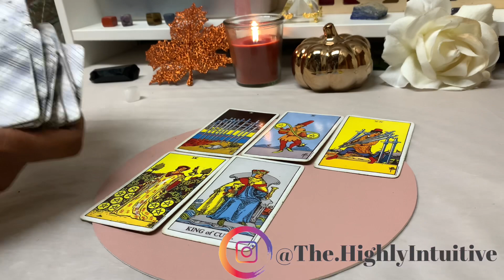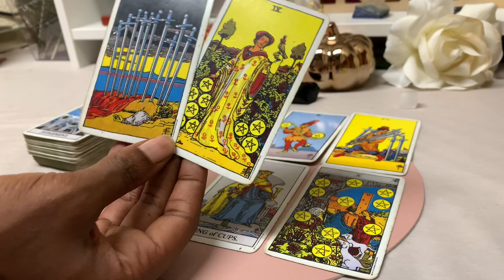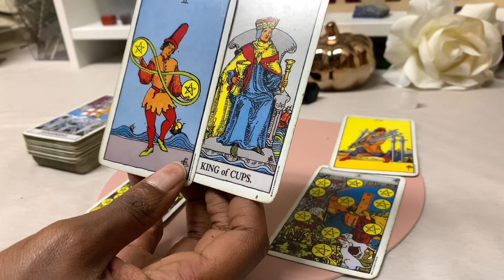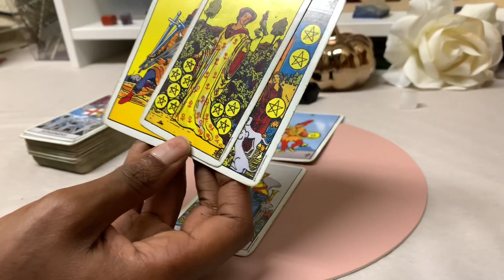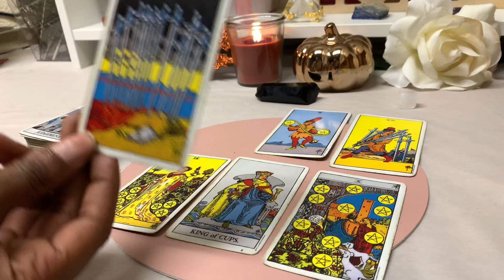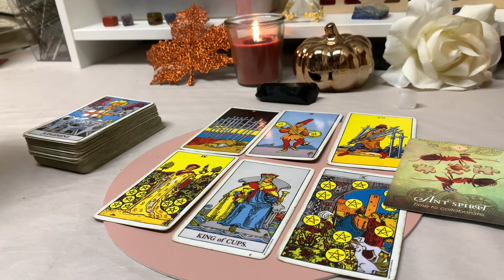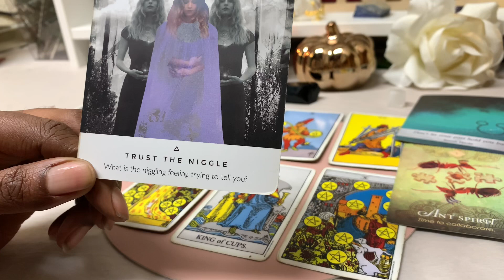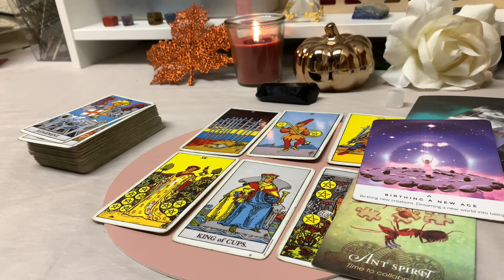♈️ARIES -They Are Done Trying To Lie To Themselves,The Choice Will Be Yours Aries |Sept.Wk4| TAROT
Aries Weekly Tarot Guidance Reading